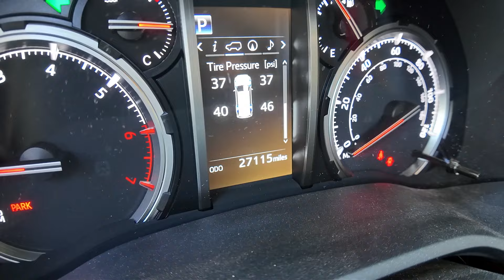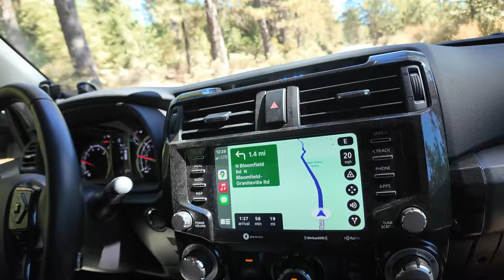OVERLANDING GEAR UPDATE • The 4Runner + RV Life Experiment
Full Time RV Life with a Toyota 4Runner towing an E-Pro travel trailer and hitting the dirt roads for overland camping in the Sierra Nevada.
CHAPTERS
0:00 Introductions
2:04 Driving into the Sierra Nevada
9:01 Finding a Free Campsite
14:05 A Day at Camp
24:52 Campsite Tour
32:49 Driving Montage
36:09 Bloopers

Let's get social!